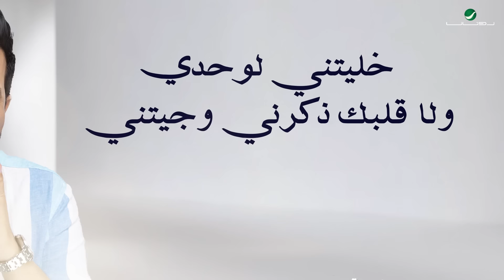Hatim Al Iraqi - khallaytni | Lyrics Videos 2023 | حاتم العراقي - خليتني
Lyrics : Hazem Gaber | حازم جابر
Composition : Azhar Hadaad | ازهر حداد
Arrangement : Hosam El Din | حسام الدين

Lyrics | الكلمات :

خليتني لوحدي ولا قلبك ذكرني وجيتني
بجيتني وأنه الچنت صفحه عمر وأطويتني
حبيتني چذب بچذب عمرك ولا حبيتني
لميتك بحضني طفل ماي بدرب بديتني
مو بشر صرت أتخيلك بعتني وأنه مدلك
عندي سؤال ارد أسالك
ليش تركتني

أنطيتلك كلما ردت كل العمر ضحيتلك
حنيت الك ردتك تجي ومن القلب غنيتلك
ويه الهوى الرايح الك بوسه محب وديتلك
عالقلك سنيني شمع وبضلمتك ضويتلك
كل هذا وانته تغيرت منك دمع بس حصلت
يا قاسي مثلك ما شفت بالهم عفتني